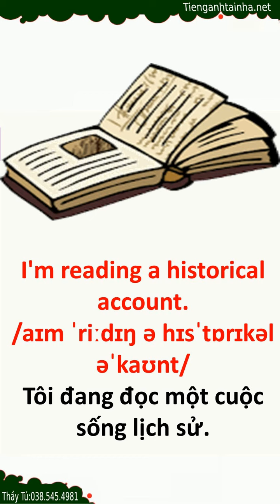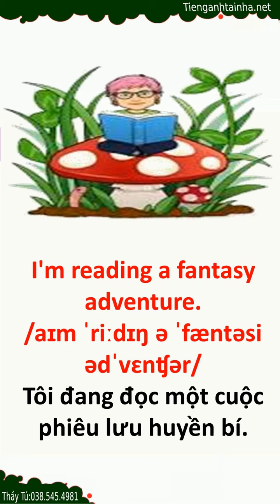Bài 220 What are you reading